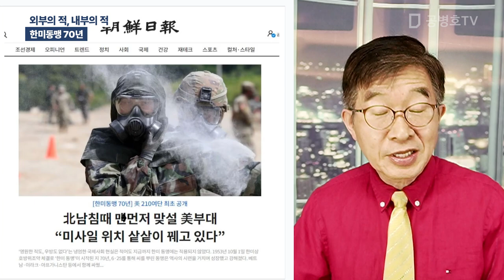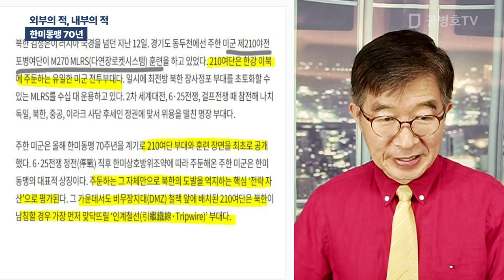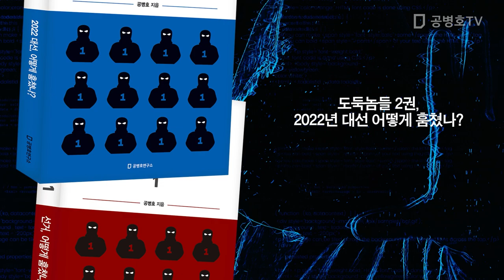외부의 적, 내부의 적 / 한미동맹 70년 [공병호TV]